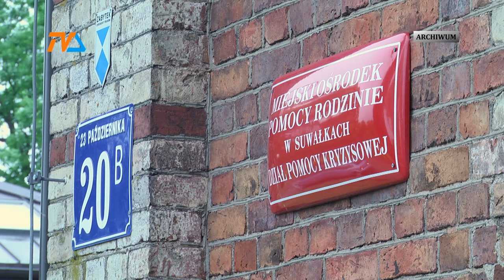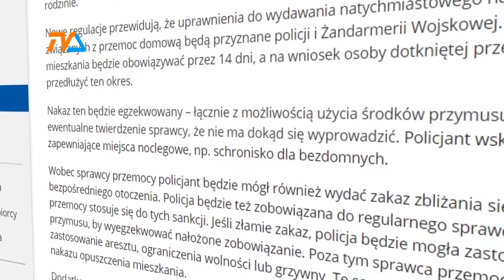Epidemia przemocy |TVSUWAŁKI